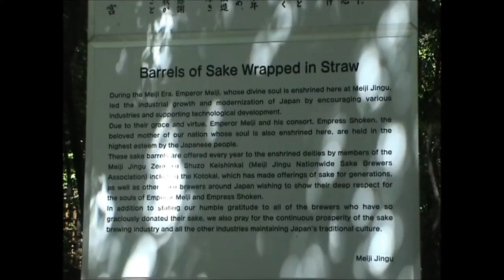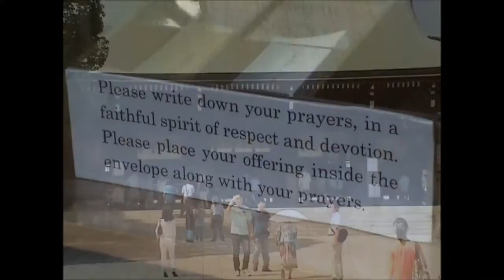Santuario Meiji y bosque (Shibuya, Tokio) - Meiji Jingu Shrine and forest (Shibuya, Tokyo)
El vídeo empieza con unas tomas de la bonita estación de Harajuku y sus alrededores. Sigue un recorrido por el bosque del Santuario Meiji, en Shibuya (Tokyo), desde la entrada principal hasta el templo y el lugar de las ofrendas. Los torii, el canto de las cigarras y la colección imperial de barriles de sake dan al camino un singular encanto.

The video starts with some views of nice Harajuku station and surrounding area. It's followed by a walk through the forest of Meiji Shrine in Shibuya (Tokyo), from the main gate to the Shinto temple. The torii, the cicadas song and the imperial collection of barrels of sake make the way peaceful and charming.